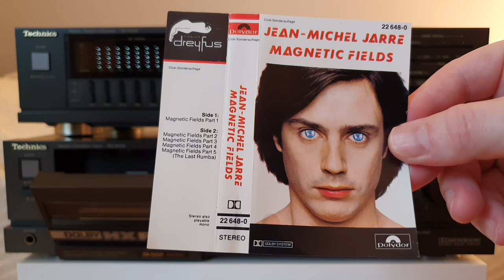★★★ Jean-Michel Jarre – Magnetic Fields (Cassette) (Side B) ★★★ Technics RS-B705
Label: Polydor – 22 648-0
Format: Cassette, Album, Club Edition, Stereo, Dolby System
Country: Germany
Released: 1981
Genre: Electronic
Style: Synth-pop, Ambient

Tracklist

B1  Magnetic Fields Part 2  3:50
B2  Magnetic Fields Part 3  4:41
B3  Magnetic Fields Part 4  6:07
B4  Magnetic Fields Part 5 (The Last Rumba)  3:28

Companies, etc.

    Phonographic Copyright (p) – Disques Dreyfus
    Published By – Intersong
    Made By – PolyGram

Credits

    Composed By, Producer – Jean-Michel Jarre

Notes
Club Sonderauflage
Printed in West Germany
Made in West Germany

    Rights Society: GEMA
    Other (Side 1): 3421 181 S1
    Other (Side 2): 3421 181 S2
    Label Code: LC 0309